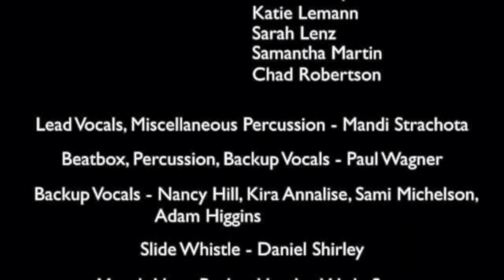These Shoes by Mandi Strachota (Official Video)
Official music video for These Shoes by Mandi Strachota off her album 'Unleashed.'

Videography by Coco Archery Productions

Lead Vocals, Miscellaneous Percussion - Mandi Strachota
Beatbox, Percussion, Backup Vocals - Paul Wagner
Backup Vocals Nancy Hill, Kira Annalise, Sami Michelson, Adam Higgins
Slide Whistle Daniel Shirley
Mouth Harp, Backup Vocals - Wade Sapp

These shoes keep good time
My earrings are in key
Ain’t got paint upon my face
Cuz all the colors are inside of me
My watch don’t tell me what day it is
But I know the time is now
And these shoes keep good time babe
Gotta stay in beat somehow

Felt the tempo draggin’ y’all
Felt my heartbeat drop
Bound to break some branches when
You’re climbing to the top
They listening on the main line
And they got us all in queue
But don’t wait to hear those cymbals crash
‘Fore you notice what’s in front of you

Engine revving up
Pressure getting high
Buckets overflowing as the notes fall from the sky
You better put on the brakes
Cuz the rhythm’s in the space
And you’re taking up my air
But you can’t steal from me the things that
We already share